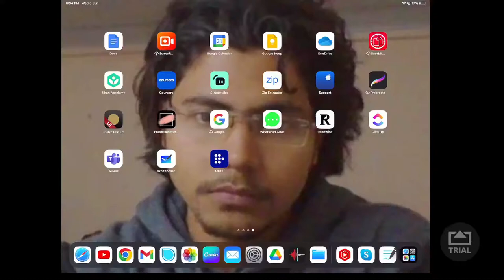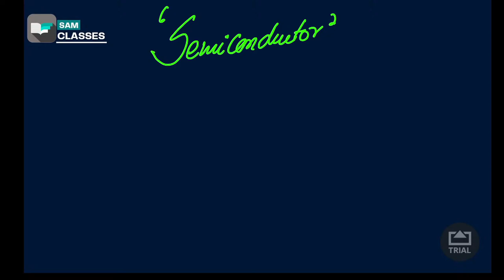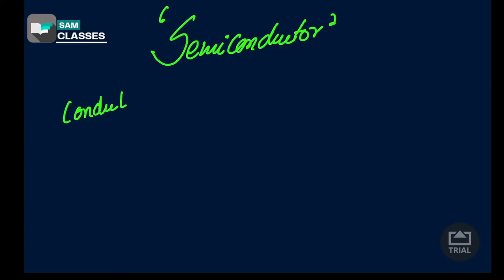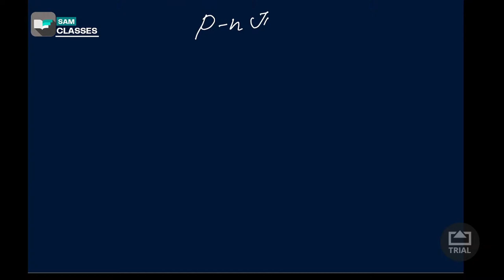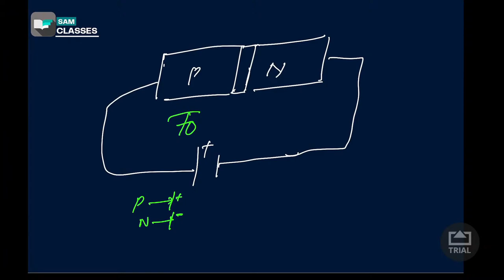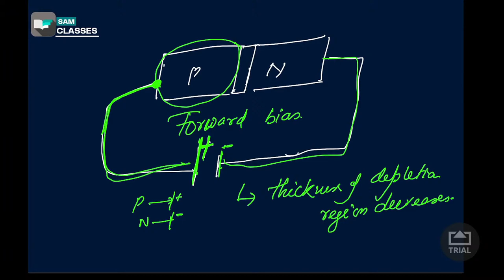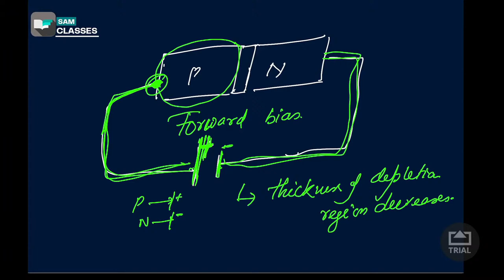SEMICONDUCTOR CONCEPT PLUS PYQ|KCET 2022 PREPARATION|COMEDK 2022|PHYSICS|SUGGESTION|SAMCLASSES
PROVEN METHODS TO SCORE RANK UNDER 1000 !!😱😱🔥|KCET 2022 PREPARATION|COMEDK 2022 PREPARATION|PHYSICS|SEMICONDUCTOR CONCEPT PLUS PYQ|DOUBT CLEARING SESSION|SUGGESTION| SAMCLASSES

You can check our social handles –
Skype- live:.cid.e42f50a0bc1c08fa

Do like our video or comment.

Getting good rank in COMEDK & KCET is not tough, COMEDK & KCET EXAMS are very important nowadays. For ONLINE COMEDK & KCET TEST 2022 we are providing online COMEDK & KCET classes for 2022. We will be providing all the details about how to apply COMEDK & KCET online form 2022, COMEDK & KCET EXAMS, and its COMEDK & KCET CLASSES.  (COMEDK & KCET) 2022, we have also introduced COMEDK & KCET online crash course for 2022 batches that will help our students to groom at their best.
We will also guide our students with COMEDK & KCET TIPS AND TRICKS for the COMEDK & KCET EXAM 2022 and COMEDK & KCET 2022. We provide proper online COMEDK & KCET coaching classes with detailed COMEDK & KCET NOTES, descriptive COMEDK & KCET VIDEOS, COMEDK & KCET LECTURES, along with COMEDK & KCET PREVIOUS YEAR QUESTIONS WITH SOLUTIONS. We will guide you with the best techniques that how to CRACK COMEDK & KCET 2022, COMEDK & KCET 2022 exam along with subject wise lectures for COMEDK & KCET maths, COMEDK & KCET physics, COMEDK & KCET chemistry,  and keep you updated about COMEDK & KCET 2022 dates.
We will be training you so that our students get a good rank in COMEDK & KCET utilizing the tips and COMEDK & KCET shortcuts.